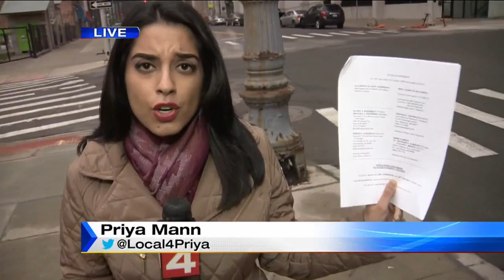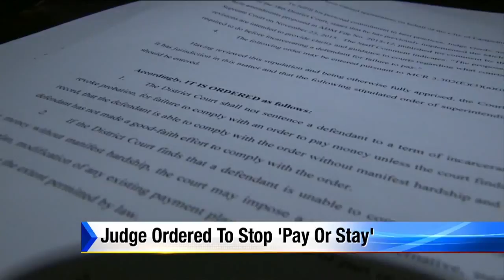Judge ordered to stop ‘pay or stay’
The ACLU took Eastpointe Judge Carl Gerds to court over ‘pay or stay’ sentencing and won.